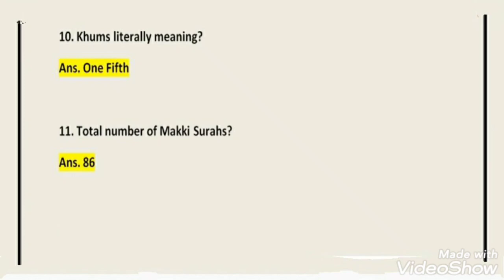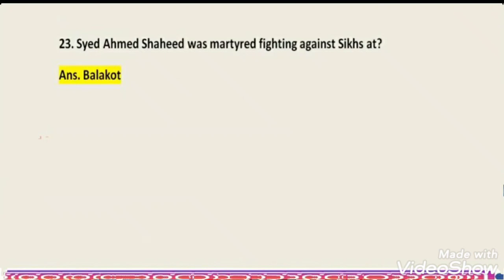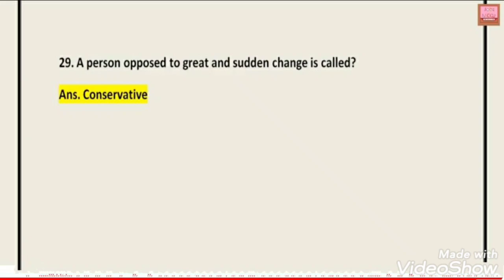Assistant paper of ministry of religion affairs||solved paper